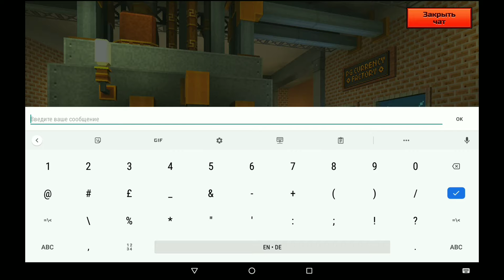Storm - test and damage test(basic armour) . Шторм - тест и демедж тест (простая броня)